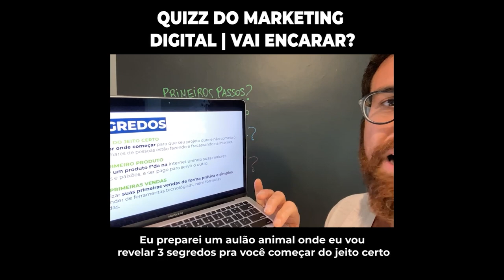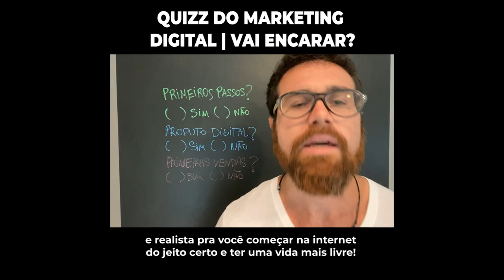QUER REALIZAR SUA 1RA VENDA ONLINE SEM TER QUE LARGAR A CLT?